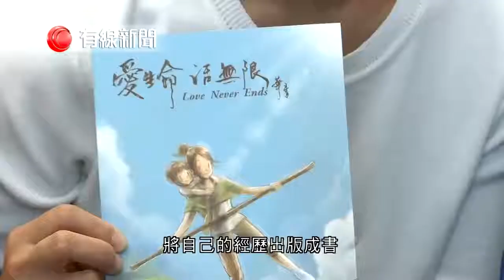【部分脊髓肌肉萎縮症患者開始使用新藥】 政府早前為罕見病脊髓肌肉萎縮症病人，制定特別用藥計劃，部分病人開始用新藥。有患者媽媽表示，兒子用藥後情況明顯好轉